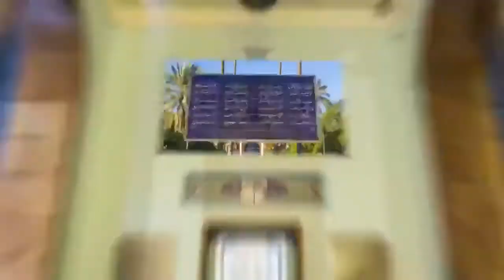MrCAT's video: a beautiful postcard